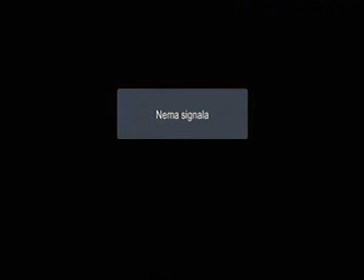Gostovanje Jelene Jovetic, nacelnice za unapredjenje poslovnog ambijenta u emisiji "Radni dan" TVCG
Gostovanje Jelene Jovetic, nacelnice za unapredjenje poslovnog ambijenta u Direktoratu za finansijski sistem i unapredjenje poslovnog ambijenta u emisiji "Radni dan" TVCG